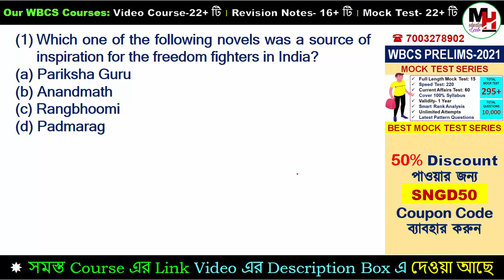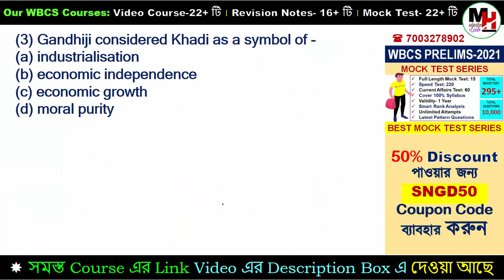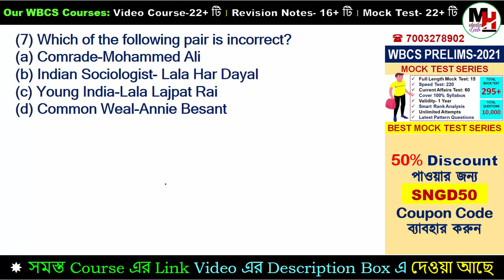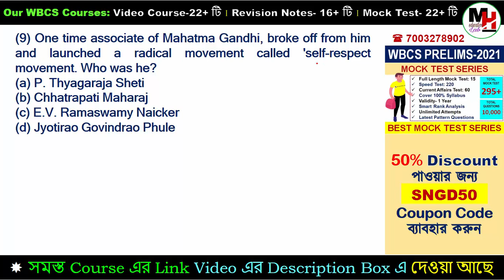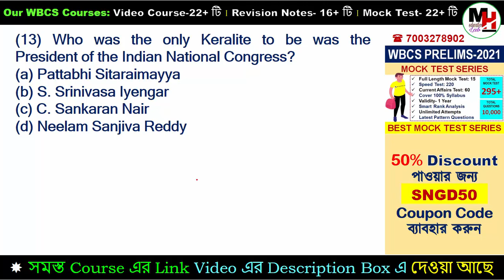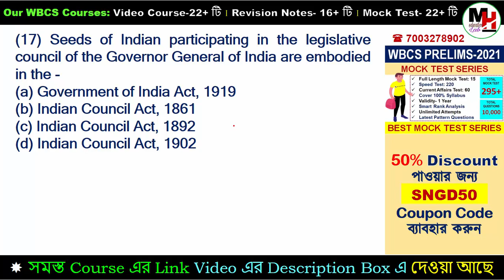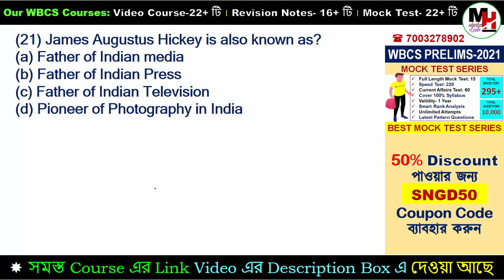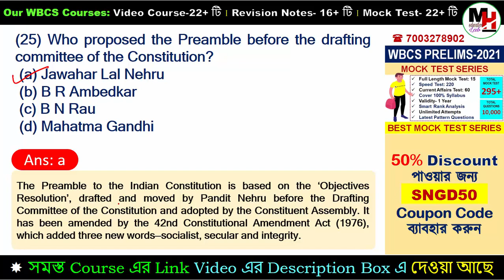WBCS | Indian National Movement | একটু কঠিন ধরনের প্রশ্ন | Set-4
🔴THIS IS THE BEST MOCK TEST SERIES FOR WBCS PRELIMS 2021.

✴️MOCK TEST FEATURES:
(1) TOTAL MOCK TEST: 295+
(2) TOTAL QUESTIONS: 10,000+
(3) Full Length Mock Test: 15
(4) Speed Test: 220
(5) Current Affairs Test: 60
(6) Cover 100% Syllabus
(7) Validity- 1 Year
(8) Smart Rank Analysis
(9) Unlimited Attempts
(10) Latest Pattern Questions
(11) Test Language- English
(12) Test Through- App